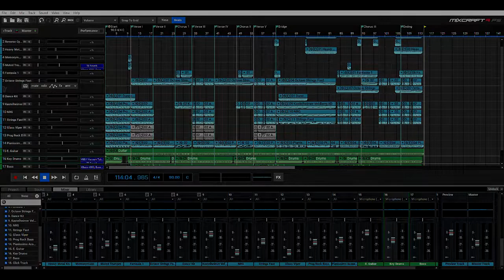A God like You by Kirk Franklin - Instrumental Cover